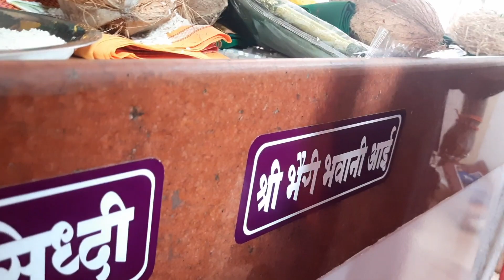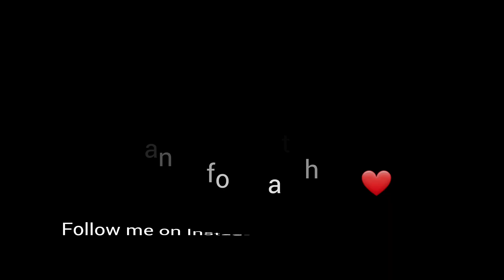कुलदेवता दर्शन |भैरी भवानी मंदिर |Sangameshwar Kasba Bhairi Bhavani |भैरी भवानीची आरती